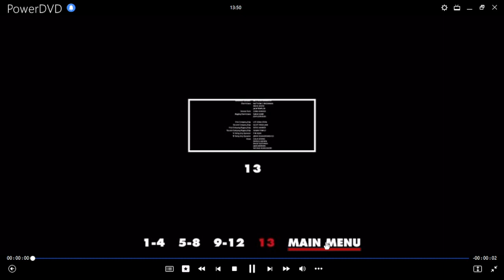Scream 5 DVD Menu 2022 en inglés